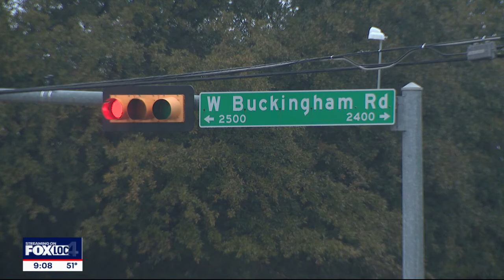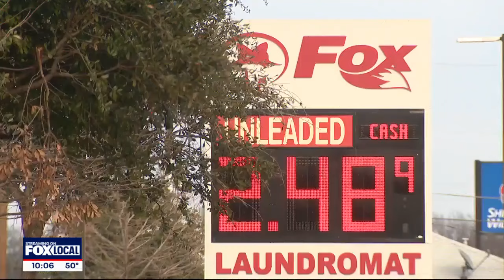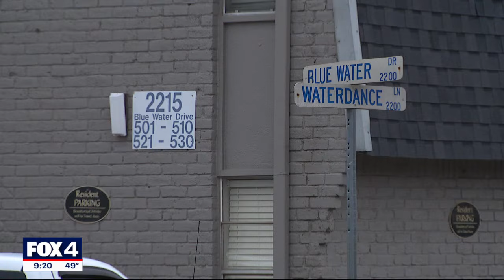FOX 4 News Crime Files: Week of January 21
Here are the top crime stories for the week of January 21, 2024: A 16-year-old Garland murder suspect captured in Mexico, police say children witnessed Arlington triple murder, police searching for four suspects in Pleasant Grove double murder, Dallas suspect charged in deadly hit-and-run crash, and Arlington man beaten to death in parking lot.